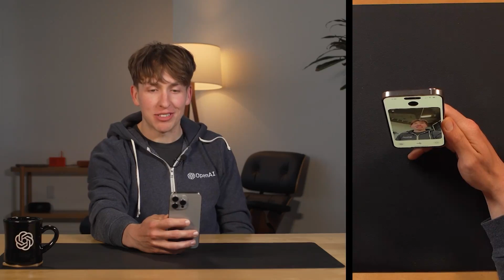Conheça o GPT-4o, novo modelo de IA usado pelo ChatGPT